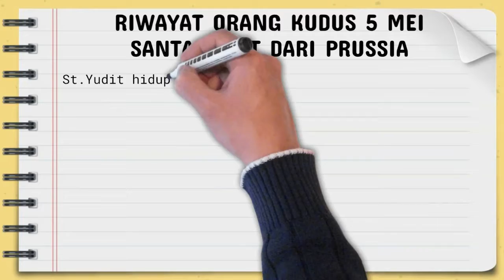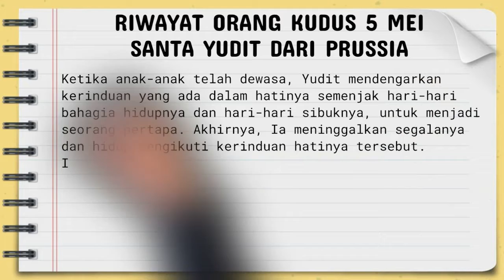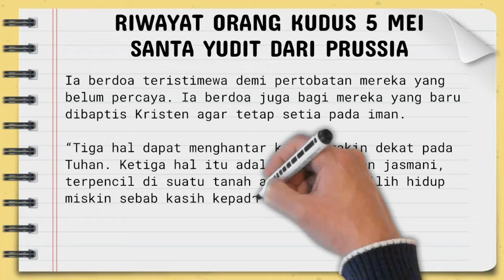PELINDUNG PRUSSIA - SANTA YUDIT | Riwayat Orang Kudus 5 Mei